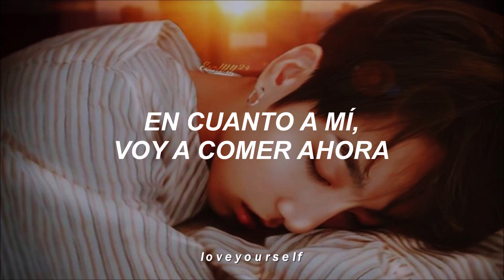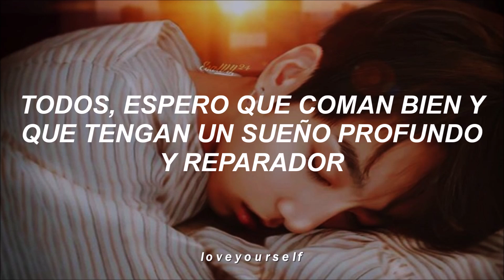JUNGKOOK (BTS) - SAMGYEOPSAL (Traducida al Español)